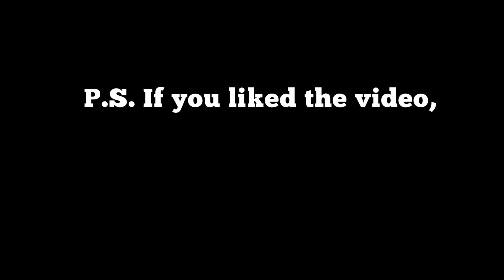MADDEN MOBILE BEST PLAY DEFENSE!!! Madden Mobile 16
Madden Mobile Glitch! This video will show what I think the best play for defense in Madden Mobile that gets results. If you use it, you'll get a lot more picks and defensive stops, which makes it even easier to win the Gauntlet along with running Smash. Sure, there are others, but I think this takes the crown for madden mobile best play